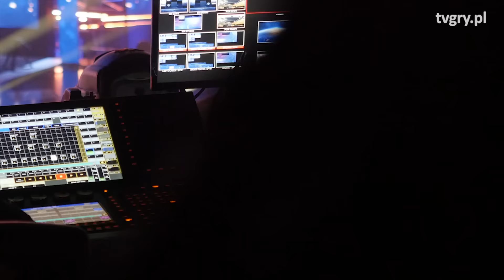Kiedy nastraszy nas Outlast II? FLESZ – 7 marca 2017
Znamy datę premiery Outlast II, czyli jednego z najbardziej obiecujących nadchodzących horrorów. Studio Red Barrels zaprosi fanów grozy na wycieczkę pod koniec kwietnia. We Fleszu mówimy też o nowych fragmentach Mass Effect: Andromeda, dacie premiery Warhammer 40,000: Dawn of War III oraz opóźnieniu Sniper: Ghost Warrior 3.